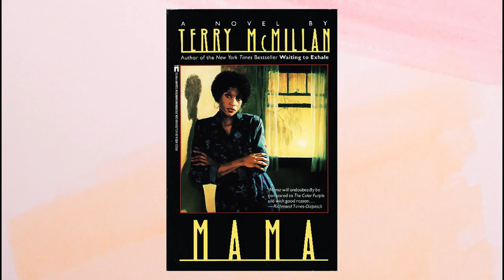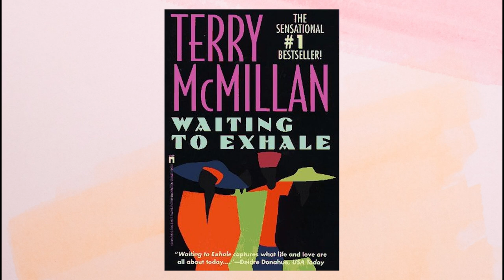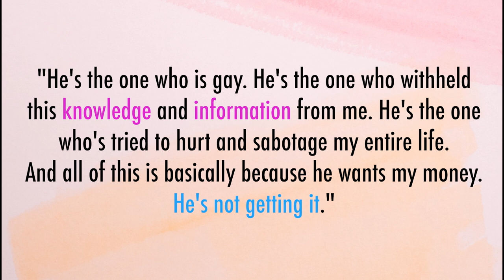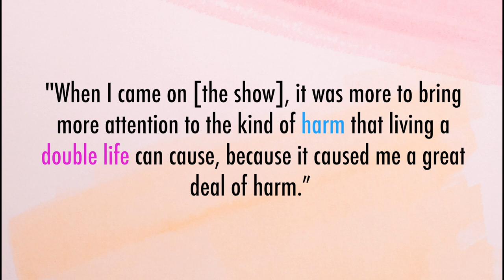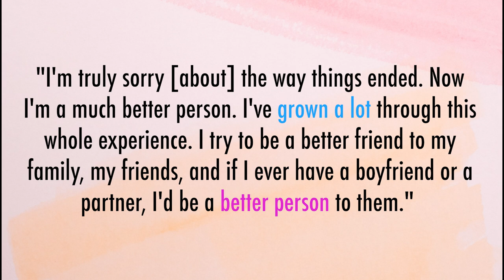The Truth Behind How Stella Got Her Groove Back | The Author Sued Her Husband for $40 Million!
This video gives a quick summary of the film/novel 'How Stella Got Her Groove Back' and discusses the true story behind this best selling novel based on Terry McMillan's life.